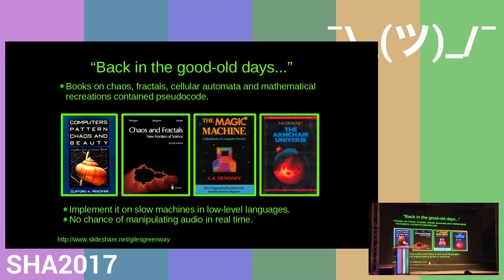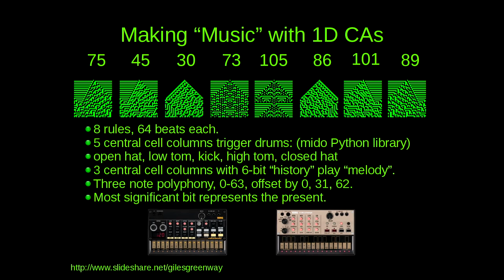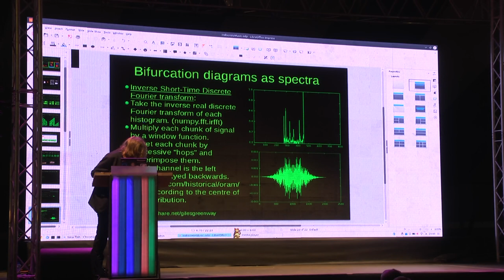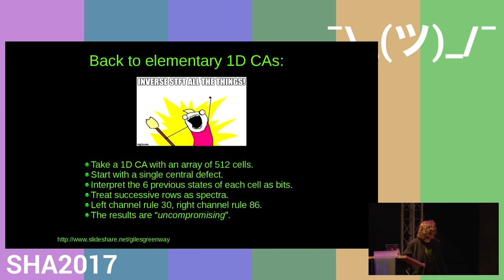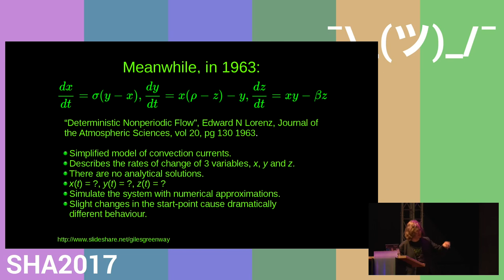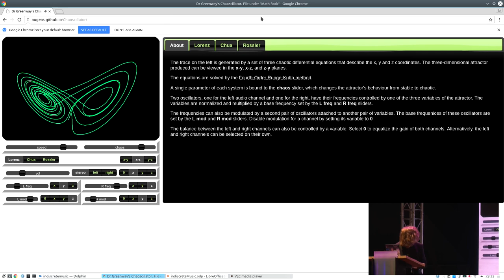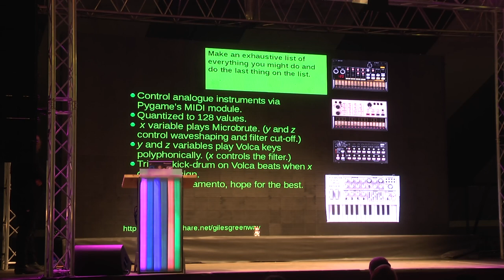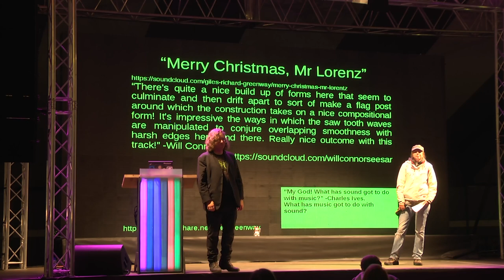(In)discrete Music (SHA2017)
(mis)adventures in generative art

In which we experiment with generative music, based on chaotic systems and cellular automata. Continuous sounds will be made using discrete systems, and discrete sounds will be made using continuous systems.

Giles Greenway